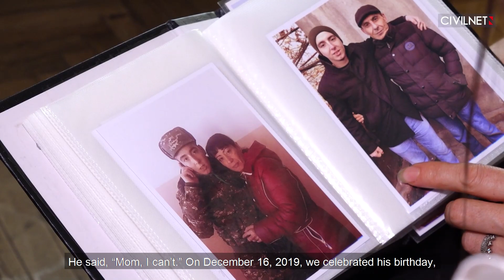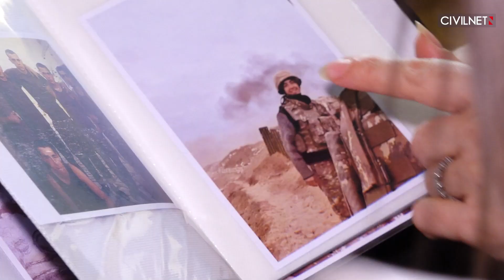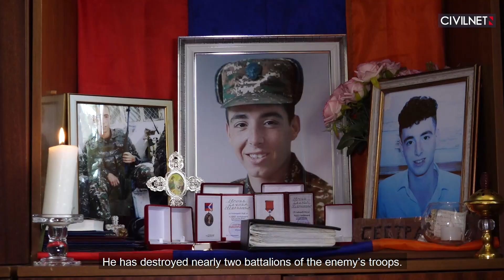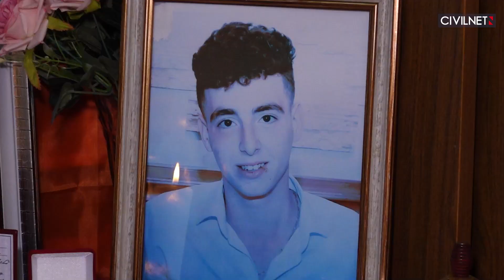«Մեր առաջին տունը Եռաբլուրը դարձավ»․ զոհված Արսեն Ալջիկյանի պատմությունը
19-ամյա Արսեն Ալջիկյանի մայրը որդու մասին խոսելիս ժպտում է, ասում՝ հպարտ եմ, որ նրան ճանաչել եմ։ 11 ամսվա ծառայող է եղել, երբ սկսվել է Արցախյան 2-րդ պատերազմը։ Մայրը՝ Լուսինեն, պատմում է, որ հարազատներին միշտ վստահեցրել է՝ իր շուրջը ոչինչ չի կատարվում, սակայն հետագայում իմացել են՝ ամենաթեժ վայրերում է եղել ու զոհվել՝ ընկերոջ վրեժը լուծելուց հետո։

Lusine, the mother of 19-year-old Arsen Aljikyan, smiles when talking about her son. "I am proud to have known him," she says. He was 11 months into his mandatory military service when the Second Artsakh War broke out. Lusine says that Arsen always reassured them that nothing dangerous was happening around him. Later, they found out that he had been in one of the epicenters of military activities, and died after avenging his friend’s death.